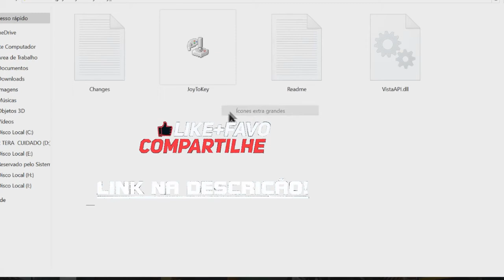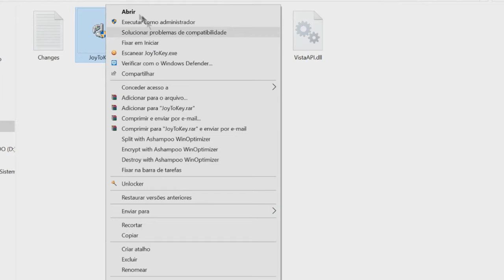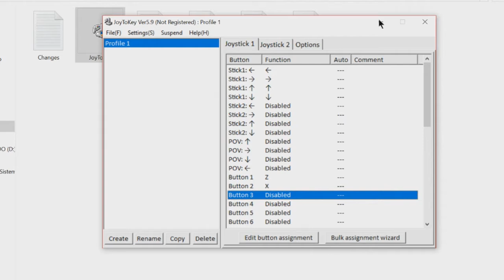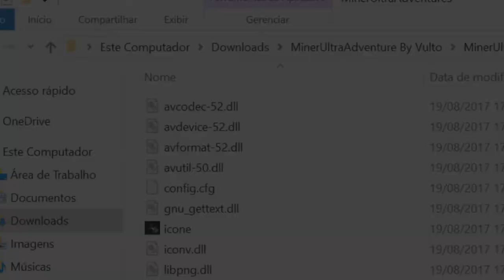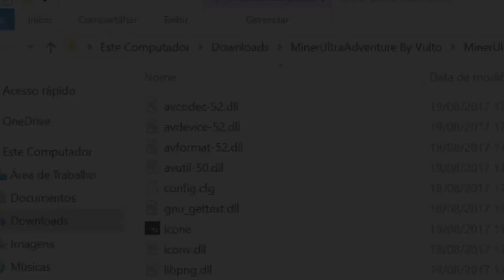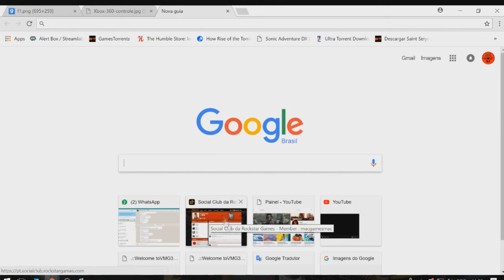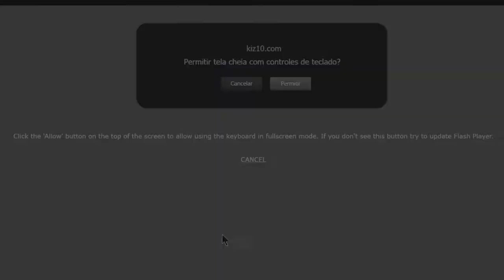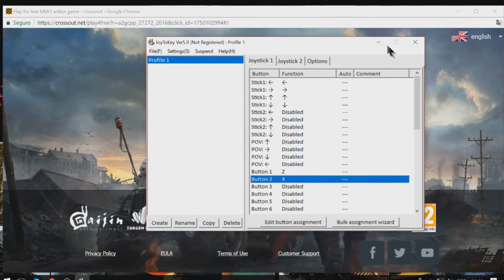Como configurar qualquer controle para jogar NO PC 2020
Tutorial de Como configurar qualquer controle para jogar NO PC 2020

TIRE TODOS OS ANÚNCIOS DO YOUTBUBE.
 E ganhe dinheiro só usado o BRAVE.
Use pelo menos por um mês para ganhar,
você pode fazer doações para seus
 youtubers favoritos.

TAKE OUT ALL YOUTBUBE ADS.
And earn money only using BRAVE. Use at
  less for a month to win, you can

➥ AVISO TOP: Eu não possuo o imagem, música, arte, ou a letra. Este vídeo não pretende violar qualquer dos direitos autorais. Isto é para promover!

_________________________________TAGS___________________________________
joystick, videogaming,
videogame,
 photooftheday,
onlinegaming,
jogandovideogame,
gaming, games, gamepad,
fps, videogames, singleplayer,
pcgaming, multiplayer,
jogando, gamesbrasil, gamer,
game, xbox, videogamer,
playstation, pc, hashtagsemportugues,
gamesbr, frases, amorgamer, casalnerd, tbt,
como configurar, como fazer,tutorial,
configurar controle, controle,